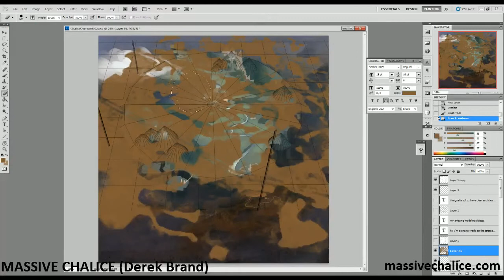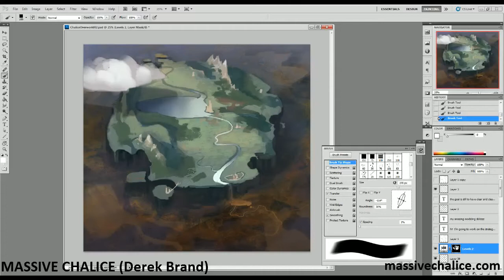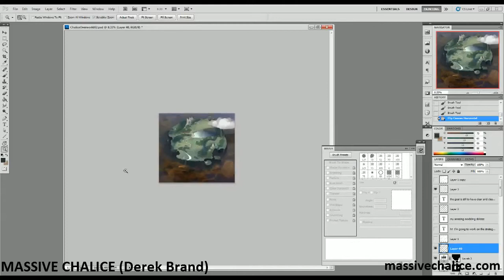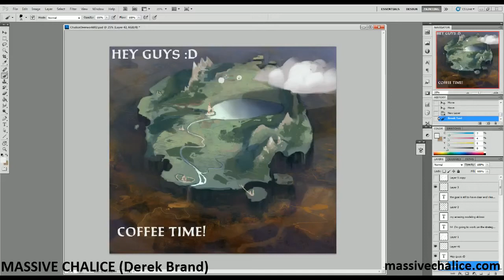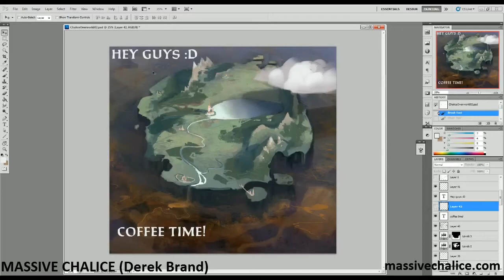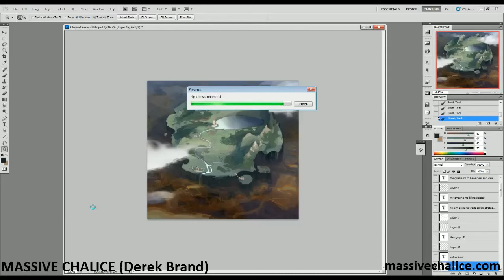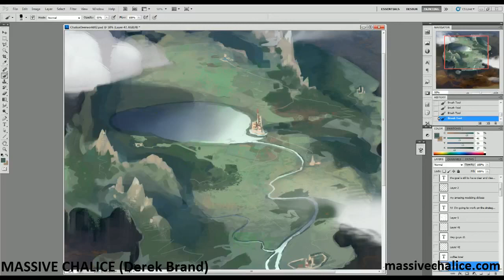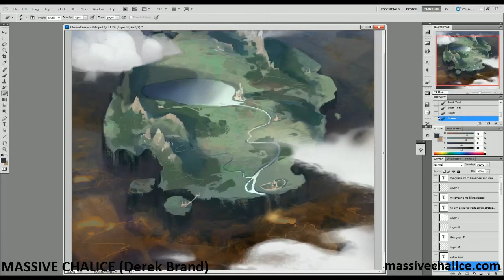MASSIVE CHALICE Art Stream 3 with Derek Brand! (Part 2)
Derek Brand streams more amazing concept art! In this, he works up some ideas for how seasons could play out on the strategic map as the Epic Timeline flows. Part 2.